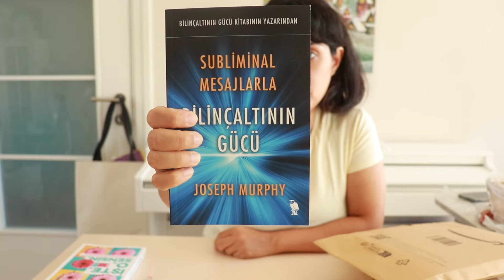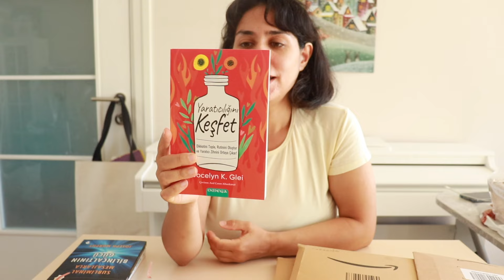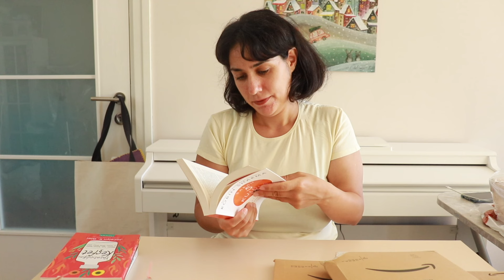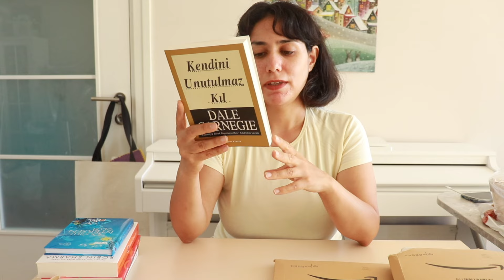Amazon Kitap Alışverişi l Kişisel Gelişim Kitapları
Amazon Kitap Alışverişi ve kişisel gelişim kitapları